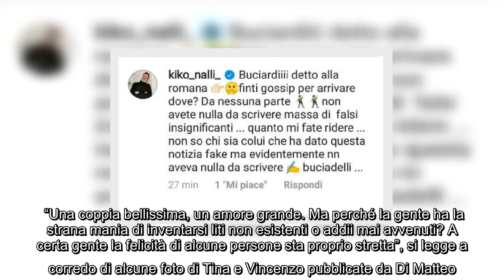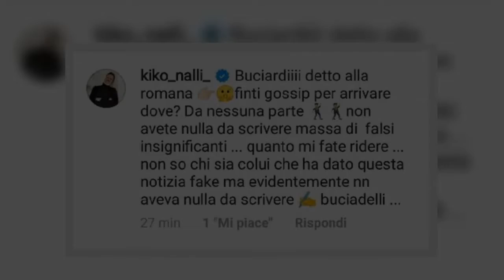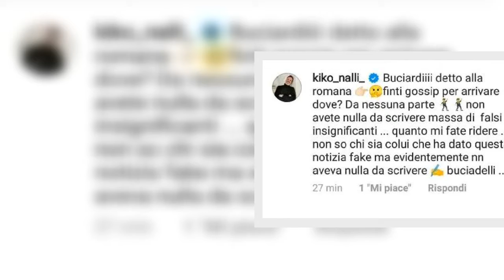Tina Cipollari smentisce la rottura con il fidanzato, Kiko Nalli tuona: “Fake news”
Nessuna rottura tra Tina Cipollari e Vincenzo Ferrara: la storia d’amore tra l’opinionista di ‘Uomini e Donne’ e il compagno procederebbe a gonfie vele, contrariamente alle ultimissime indiscrezioni diffuse dal settimanale DiPiù Tv che la raccontava come “stanca di vivere un amore a distanza” e intenzionata “a ritrovare una certa intesa con il marito”, Kikò Nalli. A smentire i rumors, indirettamente ma comunque in modo perentorio, è stata la stessa Tina che sul proprio account ha condiviso la storia Instagram di Simone Di Matteo - suo grande amico con cui partecipò anche al programma Pechino Express – che ha fatto riferimento proprio alle ultime voci.   “Una coppia bellissima, un amore grande. Ma perché la gente ha la strana mania di inventarsi liti non esistenti o addii mai avvenuti? A certa gente la felicità di alcune persone sta proprio stretta”, si legge a corredo di alcune foto di Tina e Vincenzo pubblicate da Di Matteo. Il legame tra i due è ancora forte, dunque, e ad avvalorare ...